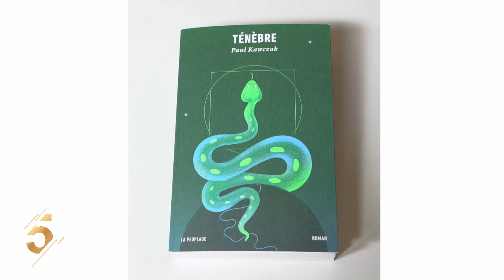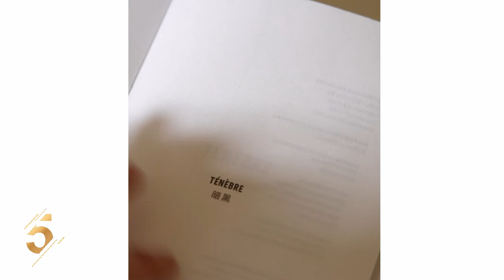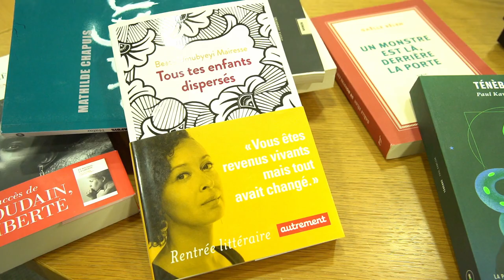Remise du Prix des 5 continents de la Francophonie 2020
Retrouvez la cérémonie de remise du Prix5Continents de la Francophonie 2020, qui s'est tenue à l'occasion de la JournéeintertnationaledelaFrancophonie, en présence de la Secrétaire générale de la Francophonie Mme Louise Mushikiwabo, Mme Beata Umbeyi Mairesse, lauréate 2020 et Mme Paula Jacques, présidente du jury.